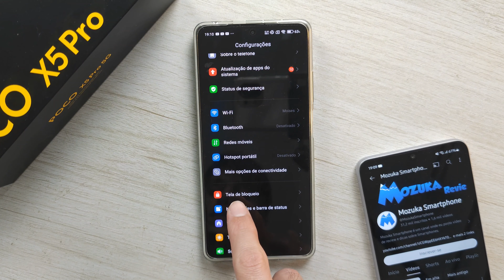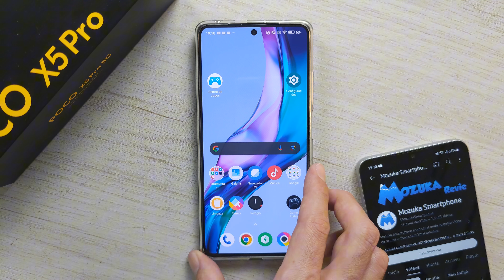Como abrir a câmera com o celular bloqueado agora no Xiaomi HyperOS